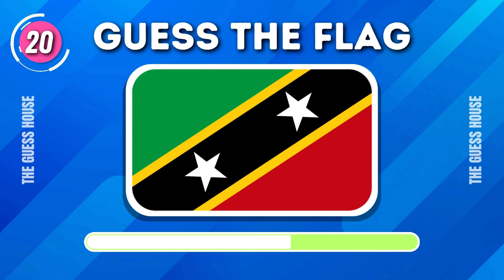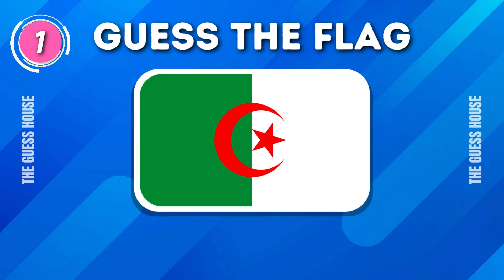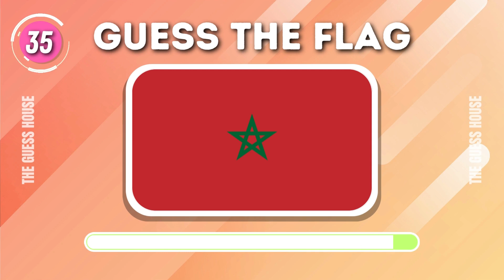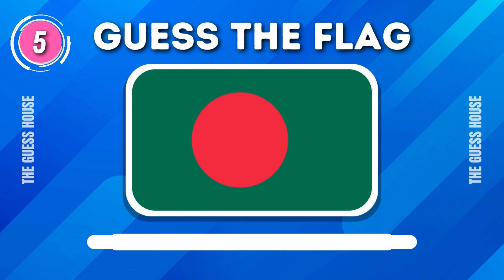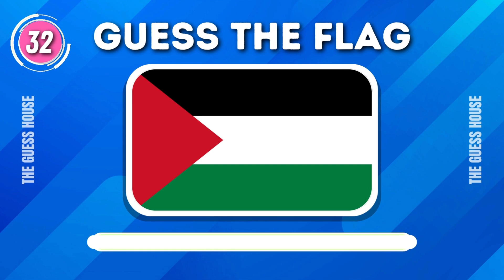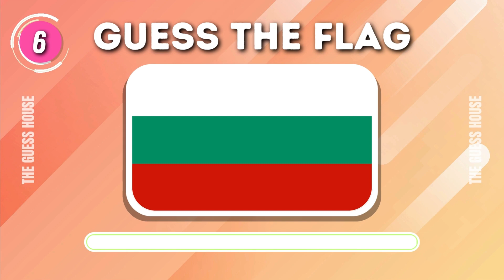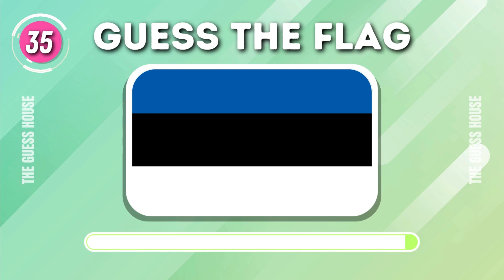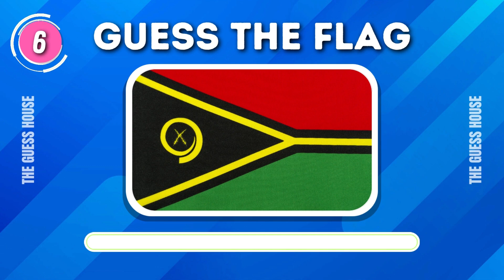Guess The Flag! Whole World Edition 🌍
🌍 Get ready for a global flag challenge that's perfect for the whole family with our "Guess and Learn 200 Flags" family quiz! 🏁

In this epic video, we've gathered flags from every continent, making it a fun and educational journey for all. Your mission? Test your flag knowledge and see how many you can guess correctly!

From the iconic flags of North and South America to the rich symbolism of African and Asian banners, you'll explore the world's diverse cultures in a colorful and engaging way. 🌎🏆

Join us on this exciting adventure, expand your horizons, and discover the fascinating history behind each flag. Whether you're a flag enthusiast, a geography buff, or simply looking for a fantastic family quiz, this challenge is designed to entertain and educate.

Let's explore flags from all continents together and see if your family can guess them all! 🚩📚

Timecodes
0:00 Americas
3:15 Africa
8:08 Asia
12:40 Europe
17:36 Oceanea